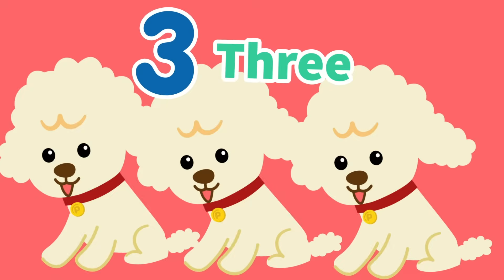Count Numbers 1 to 5 Compilation - Math Song l Nursery Rhymes & Kids Songs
Do you now know how to count from 1 to 5? Here's a compilation playlist for you to review! Enjoy :)

Tracks Included:
1. ONE - Funny Monkey - Math Song 00:08
2. TWO - Tigers playing a Kazoo - Math Song 01:11
3. THREE - Math Song 02:12
4. FOUR - Math Song 03:14
5. FIVE - Math Song 04:18